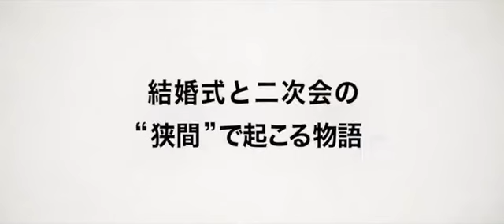Remain In Twilight TRAILER 2021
Six friends, who hanged out together during their high school days, gather again after 5 years for a friend's wedding. The six friends are: Kazuki Yoshio (Ryo Narita), Tetsuya Akashi (Ryuya Wakaba), Taku Sogawa (Kenta Hamano), Taisei Tajima (Kisetsu Fujiwara), Yusaku Mizushima (Rikki Metsugi) and Kinichi Fujita (Kengo Kora).

At the wedding, the friends perform an embarrassing dance routine for the bride and groom. The friends reminisce about their high school days and they believe their friendships will last forever, but ...

Cast
Ryo Narita - Kazuki Yoshio
Ryuya Wakaba - Tetsuya Akashi
Kenta Hamano - Taku Sogawa
Kisetsu Fujiwara - Taisei Tajima
Rikki Metsugi - Yusaku Mizushima
Kengo Kora - Kinichi Fujita
Marie Iitoyo - Hiromi
Rio Uchida - Ai
Yuu Shirota - Matsuoka
Atsuko Maeda - Mikie
Kika Kobayashi
Kenichi Takito
Yoshimasa Kondo
Ryo Iwamatsu
Papaya Suzuki